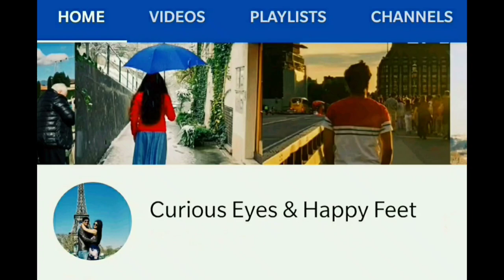Floor night lamp and Switch Board Art